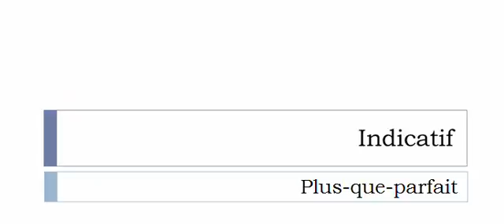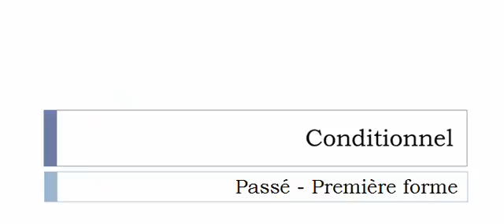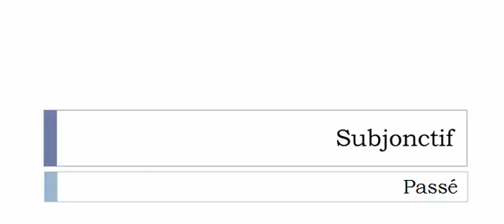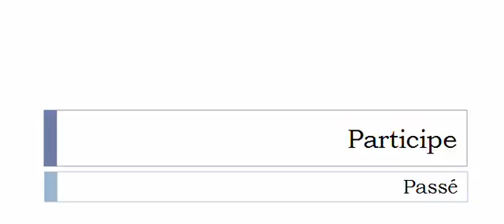Conjugaison française = Toutes les formes